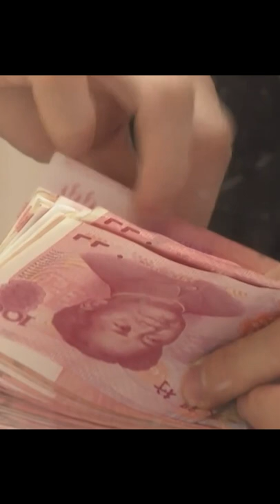Developing countries should carefully manage their foreign debts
Developing countries should more carefully manage their foreign debts in order to avoid a financial crisis like the one that swept across Asia in 1997, said Dai Xianglong, China’s former central bank governor. Twenty-five years ago, a major financial crisis broke out in Thailand and soon spread across Asia. Many people in places like China’s Hong Kong and Indonesia saw their investments wiped out. A quarter of a century later, the lessons from what transpired then still have much relevance today. Dai discussed what he believes to be the causes and lessons in a recent interview.